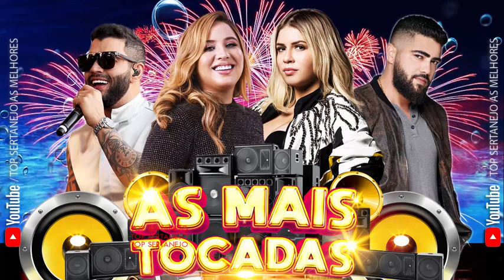Top Sertanejo 2023 Top Sertanejo 2023 As Melhores Musicas Sertanejas 2023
Divulgação em tempo real
Videos todos os dias